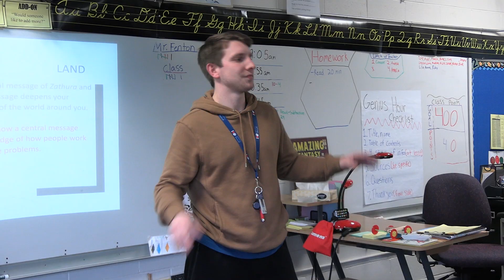The Box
There is a mysterious box in the classroom.